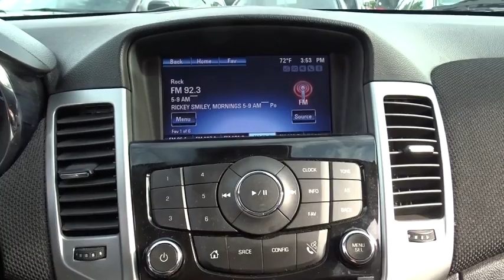2013 Chevrolet Cruze Matteson, Lansing, Oak Lawn, Northwest Indiana, Chicago, IL 160014A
Delivers 38 Highway MPG and 26 City MPG! Carfax One-Owner Vehicle. This Chevrolet Cruze boasts a Turbocharged Gas I4 1.4L/83 engine powering this Automatic transmission. Wipers, front intermittent, variable, Windows, power with Express-Down on all and driver Express Up, Wheels, 16 (40.6 cm) 5-spoke machined-face alloy.*This Chevrolet Cruze Comes Equipped with These Options *Visors, driver and front passenger vanity mirrors, Trunk emergency release handle, Transmission, 6-speed automatic, electronically controlled with overdrive, Traction control, Tires, P215/60R16, all-season, blackwall, low rolling resistance, Tire, compact spare and spare wheel, includes jack and lug nut wrench, Tire Pressure Monitor, Theft-deterrent system with anti-theft alarm and engine immobilizer, Suspension, rear, compound crank, Suspension, front independent McPherson strut, aluminum control arms with hydraulic bushings, 25mm hollow stabilizer bar.*Visit Us Today *Test drive this must-see, must-drive, must-own beauty and get a hassle-free deal today at South Chicago Dodge Chrysler Jeep Ram, 7340 S Western Ave, Chicago, IL 60636.